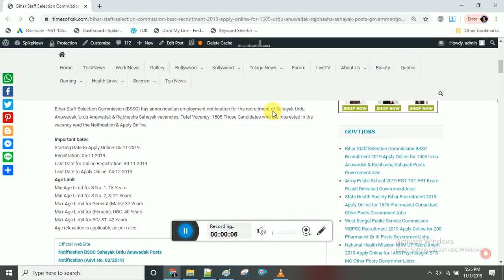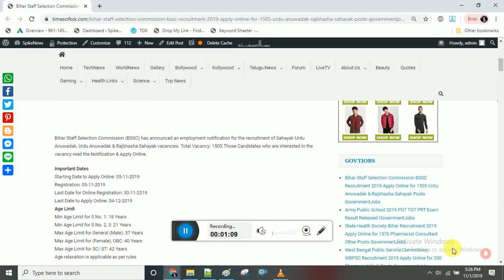BSSC Recruitment 2019 Apply Online for 1505 Urdu Anuwadak & Rajbhasha Sahayak Posts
Bihar Staff Selection Commission BSSC Recruitment 2019 Apply Online for 1505 Urdu Anuwadak & Rajbhasha Sahayak Posts GovernmentJobs